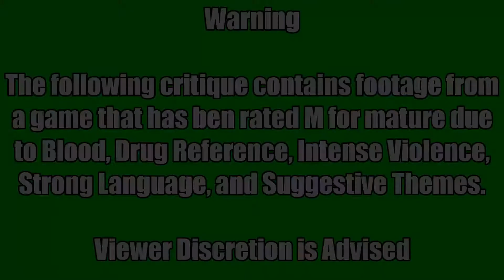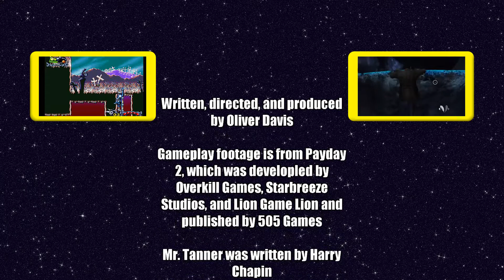Payday 2 - Mutton Chop Game Critiques